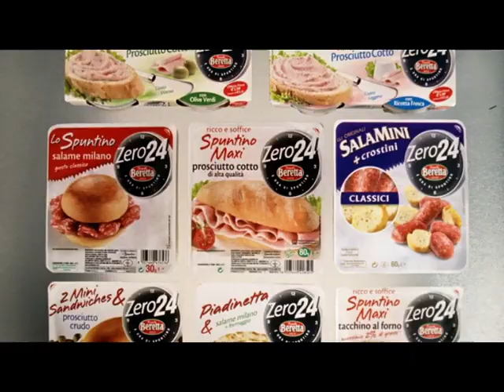Zero 24 Beretta Isola 15 secondi - Anno 2009